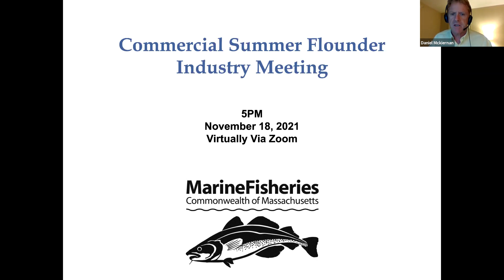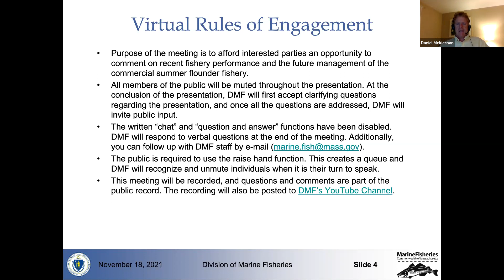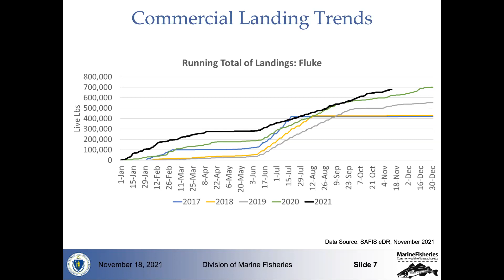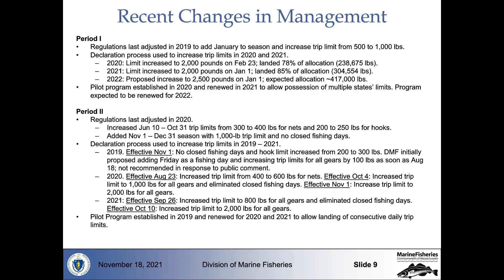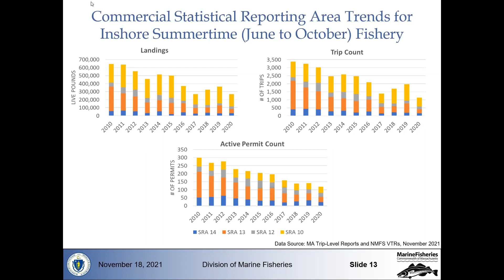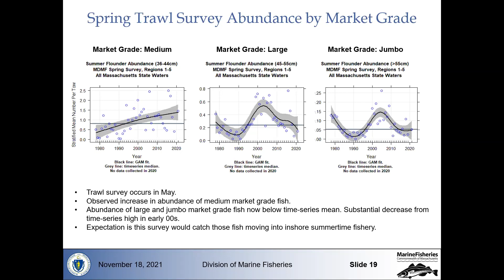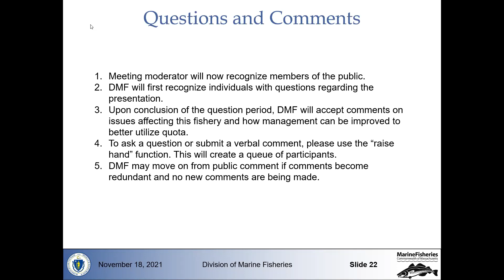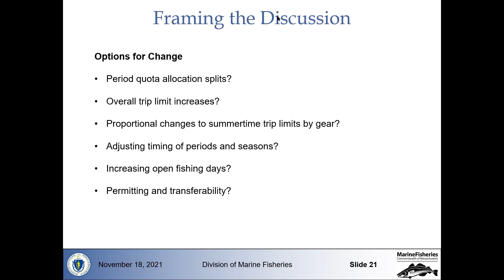Fluke Industry Meeting, November 18, 2021